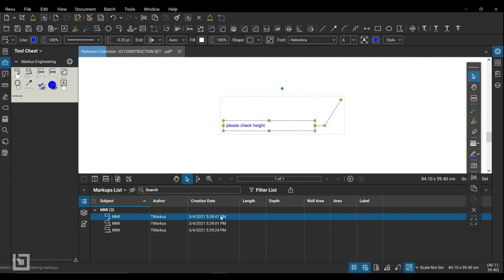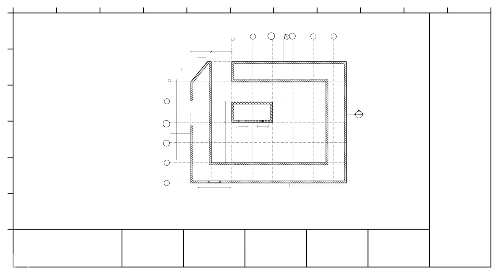Bluebeam Revu and Graphisoft Archicad connection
This video demonstrates the Archicad Bluebeam Connection that links Graphisoft’s BIM authoring tool with the design review workflows in Bluebeam Revu. This easy-to-use connection shows how you can simply save the Archicad views or layouts as PDFs and then send them to Revu to mark-up the plans. Annotations made in Revu are then imported back into Archicad automatically as native elements, removing a manual process.

This can also be done as a live process by using Studio in Revu, which allows team members to collaborate on documents in real time.

Running the project via the Archicad and Revu integration saves significant time and cost, with design reviews, cost estimation and project management all taking place faster. Find out how to learn this simple workflow now.

Trusted by over 2 million individuals in more than 130 countries, Bluebeam's smart, intuitive solutions advance the way architecture, engineering and construction (AEC) professionals work, manage and collaborate on projects digitally.